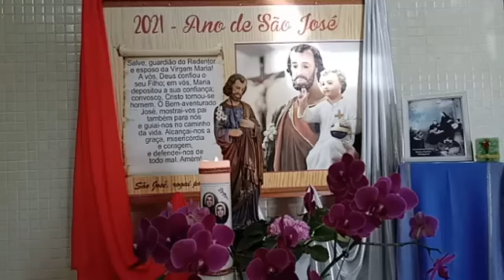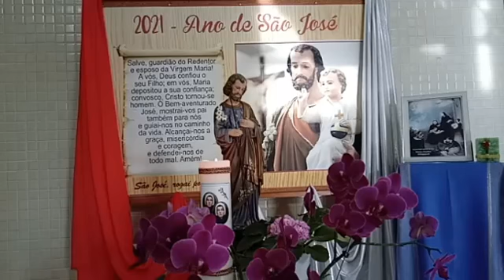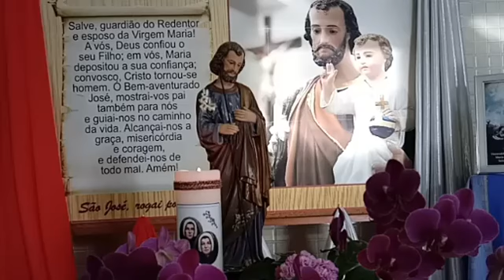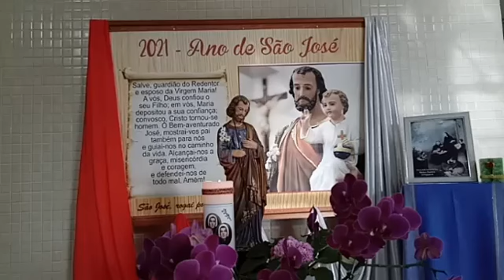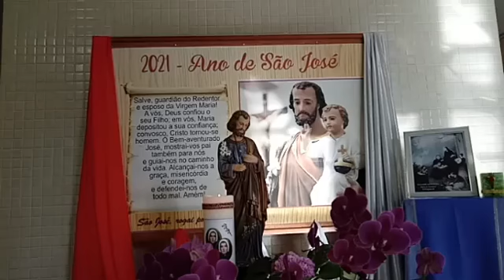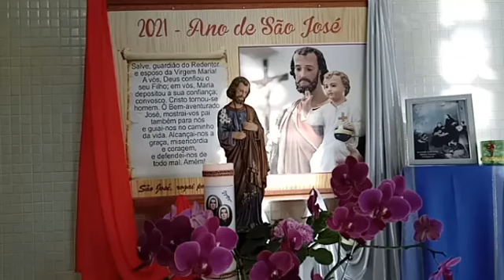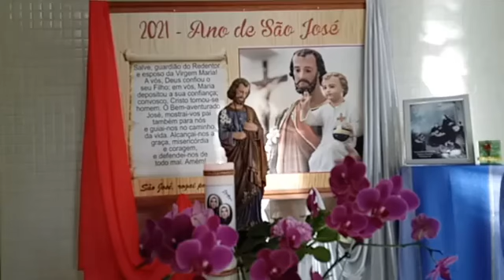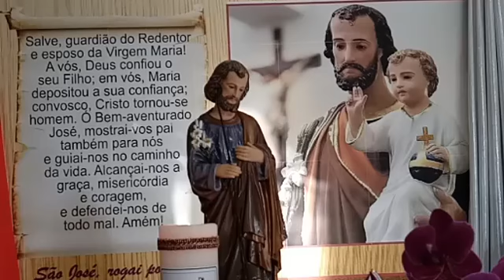6º Dia da novena a SÂO JOSÉ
Terço a São José pelas VOCAÇÕES.